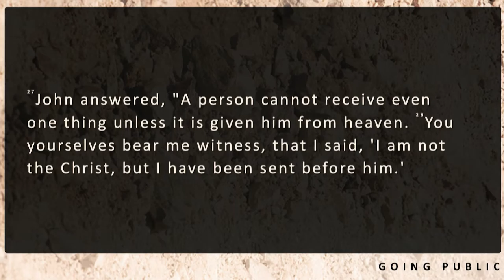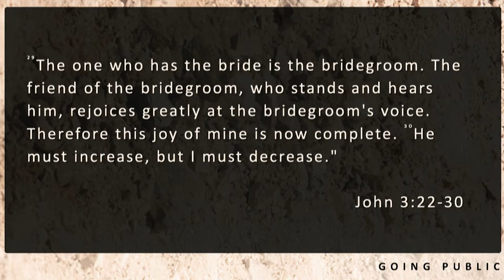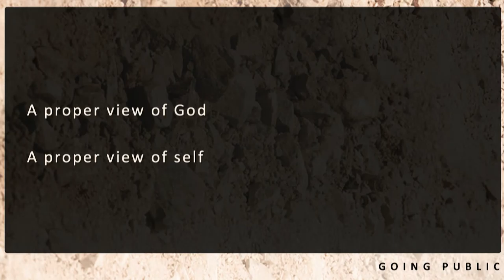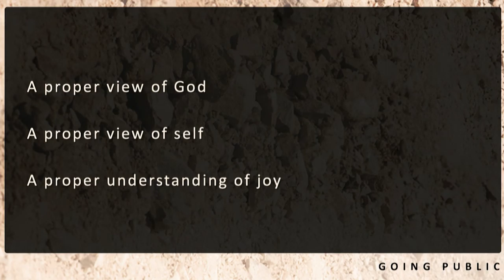11/8/15 - He Must Increase: Jesus and the Baptist